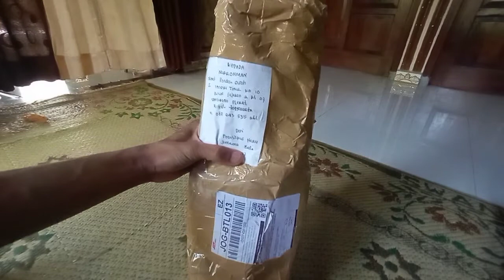UNBOXING BOUGENVILLE ICE CREAM /CERY BLOSOM /HAWAY PING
UNBOXING BOUGENVILLE ICE CREAM, cery blosom, haway pink